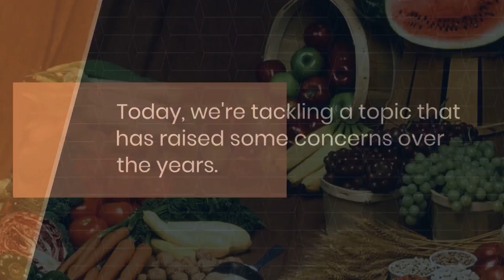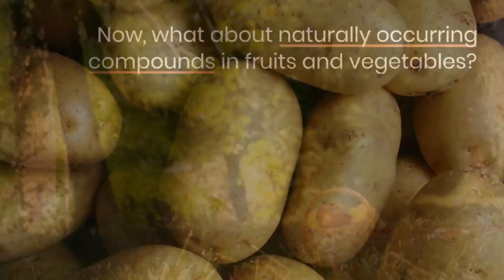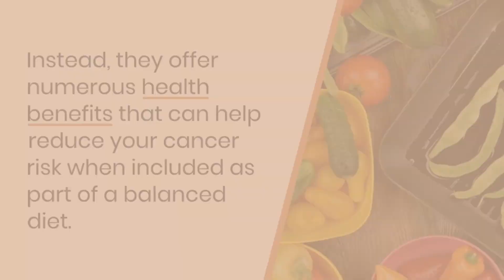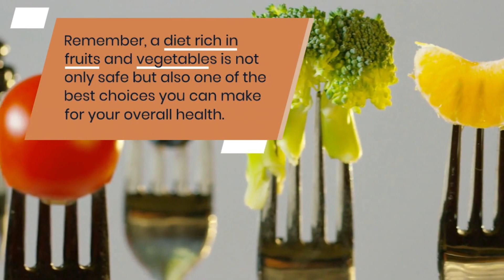Myth Busters: Debunking the Big Lie About Fruits & Veggies 👈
🍏🥦🚫 Can Fruits and Vegetables REALLY Cause Cancer? 🚫🍏🥦

In this eye-opening video, we dive deep into the controversial topic that has left many scratching their heads: Can consuming fruits and vegetables actually increase your risk of cancer? 🤔

Join us as we debunk this widespread myth, backed by the latest scientific research and expert insights. We'll address common misconceptions and provide you with the facts you need to make informed choices about your diet and health.

📌 Key Points Covered:
1. The Role of Antioxidants: Discover how fruits and vegetables are packed with powerful antioxidants that can actually protect your cells from damage.
2. Fiber and Gut Health: Learn about the role of dietary fiber in maintaining a healthy gut and how it can lower your cancer risk.
3. Conflicting Studies: We'll explore the studies that have sparked this controversy and explain why they may not tell the whole story.
4. Real Cancer Risk Factors: Find out the genuine factors that contribute to cancer risk and how you can reduce your likelihood of developing the disease.
5. Healthy Eating Tips: Get practical tips on incorporating a balanced, cancer-preventive diet into your daily life.

🔬 Science-Backed Information:
Throughout this video, we'll reference peer-reviewed studies and expert opinions to give you a comprehensive understanding of the relationship between fruits, vegetables, and cancer.

💡 Knowledge is Power:
It's time to separate fact from fiction and empower yourself with accurate information about your dietary choices. Whether you're a health enthusiast or simply curious about the truth, this video is a must-watch!

Join the conversation in the comments section below and let us know your thoughts on this intriguing topic!

Remember, your health is your wealth, and knowledge is your greatest asset. 🌱🤓